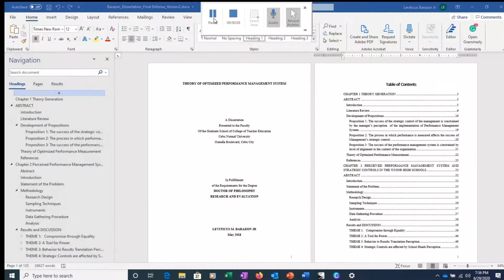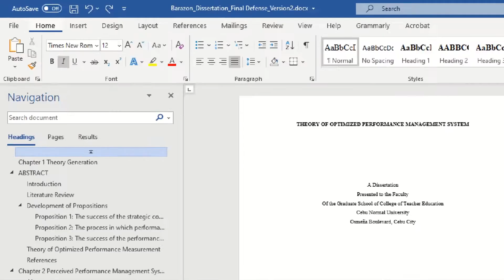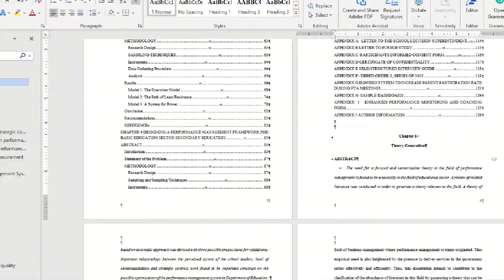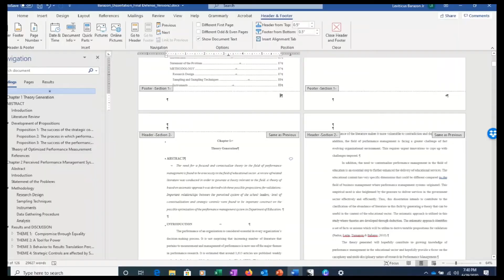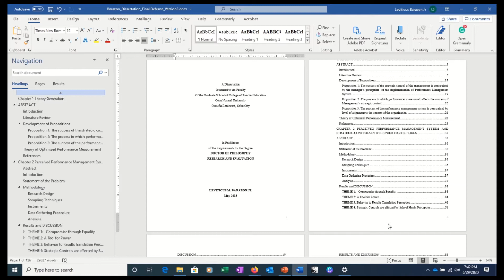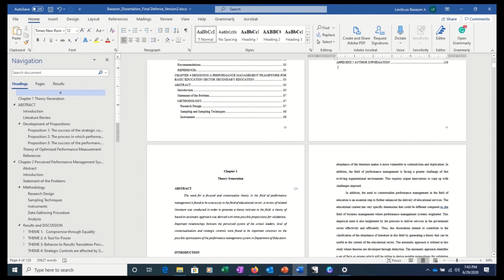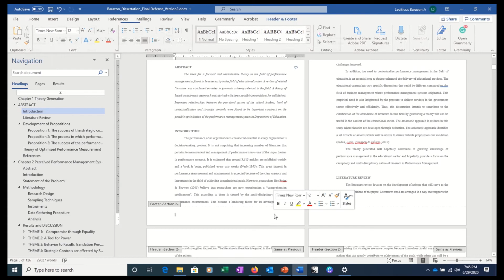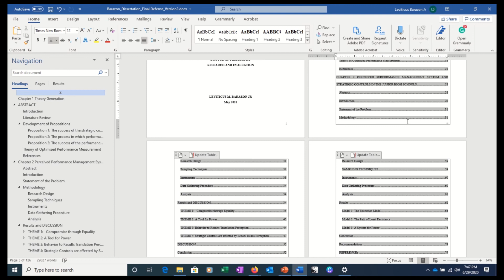How to Restart your Page Numbers in Microsoft Word?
This video will you restart the page number in Microsoft Word back to any number you wish. This is commonly useful when you have a cover page and preliminaries before the actual beginning of your module or research paper.